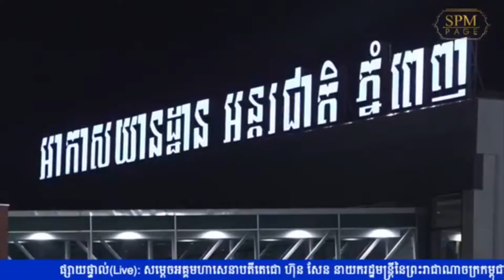សម្តេចតេជោ ហ៊ុន សែន អញ្ជើញទៅចូលរួមកិច្ចប្រជុំអាស៊ីអឺរ៉ុប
លោក សំ សីហា រាយការណ៍នៅព្រលាន ពីការអញ្ជើញរបស់ សម្តេចតេជោ ហ៊ុន សែន អញ្ជើញទៅចូលរួមកិច្ចប្រជុំអាស៊ីអឺរ៉ុប